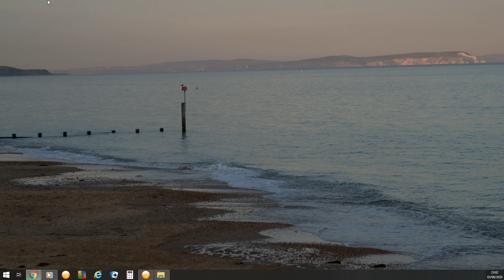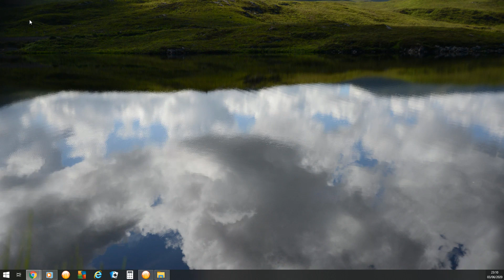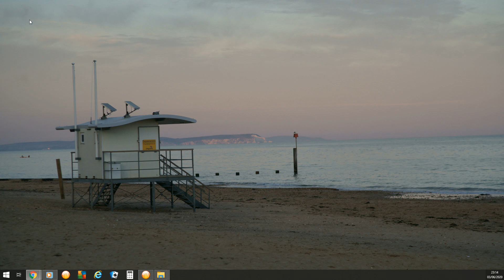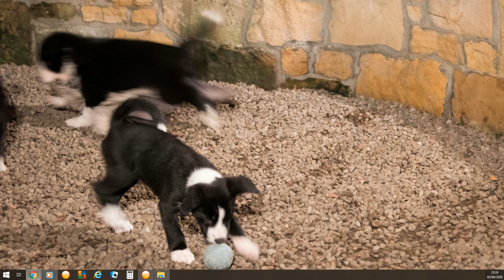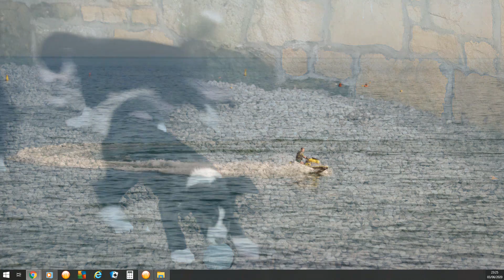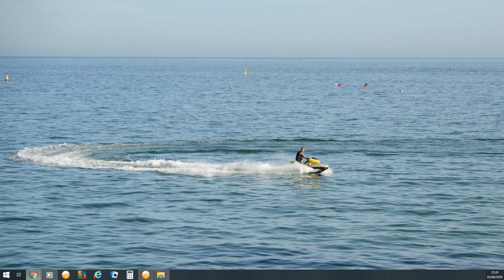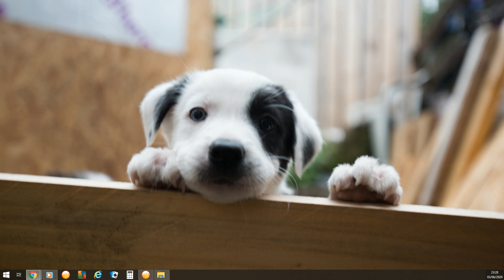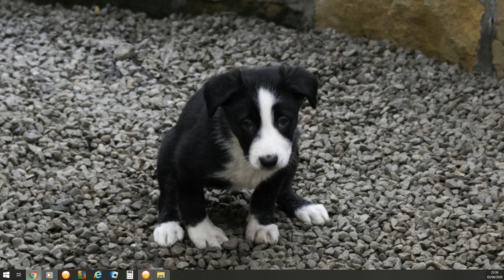Christianity - Your Name Hurts. (Jun 3, 2020)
Your Name Hurts  Hailee Steinfeld

I became a Born-Again Christian in 1994, was baptised on the 22nd of July that year, so that is my 2nd birth date.
God gave me a vision in 1998 and a dream in 2000, in 2013 God told I had been fighting depression since childhood.
I have 5 Border Collies 3 females and 2 males, Mollie, Chewie, Lucy Lou, Amber and Riley.